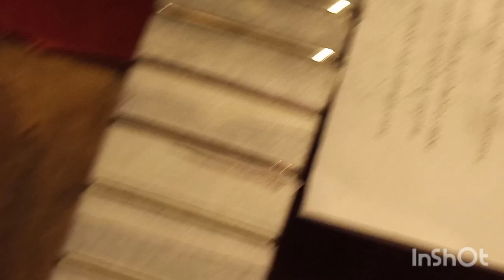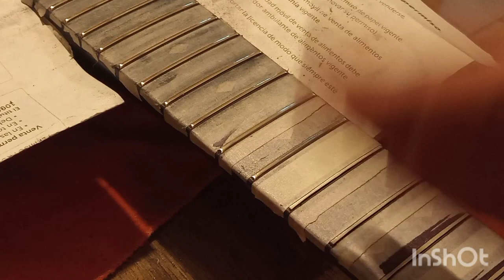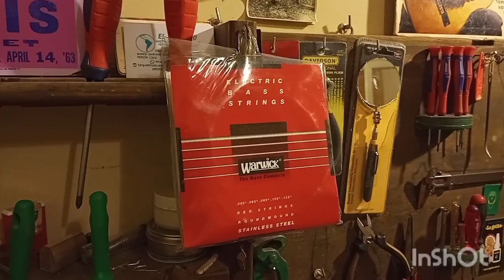Cambio de tensor y puesta en valor - Bajo BC Rich Warlock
Este es el primer trabajo que decido presentar en video, dada la complejidad y la extension del mismo, así como el nivel de detalle con el que se muestra cada parte dejo a continuación el timing del video, para que puedan saltear las partes:

00:00 Presentación del caso
04:32 Marcando la linea entre el diapason y el cuerpo del mástil
05:29 Comenzando a despegar el diapason
08:29 Avance con la cuchilla
12:35 Taladrado de los orificios guía
13:47 Avance final con la cuchilla
14:19 Diapasón finalmente descolado, analisis de la situación
17:04 Por que se rompió el tensor
17:55 Estado del inserto del tensor
18:09 Alargado de la cavidad del tensor
20:05 Ensanchado de la cavidad
22:37 Modificación de la cavidad de la cabeza del tensor
26:46 Remoción de los residuos de cola
33:42 Perforación de los orificios guía faltantes
36:00 Preparación previa al encolado
38:53 Encolado
48:49 Resultado del encolado
52:55 Reparaciones esteticas
1:03:17 Ocultando los orificios guía
1:08:46 Rectificación, coronado y pulido de trastes
1:22:07 Preparaciones para el ensamblaje
1:30:00 Pulido
1:35:06 Limpieza de herrajes
1:37:50 Fabricación de las arandelas plasticas de las clavijas.
1:41:48 Instalación del puente
1:45:31 Instalación de las clavijas
1:49:33 Ajuste de la cejuela
1:53:07 Demostración del funcionamiento del tensor
1:55:40 Inconveniente imprevisto
1:58:27 Resultado final